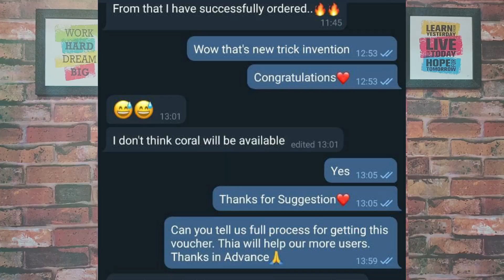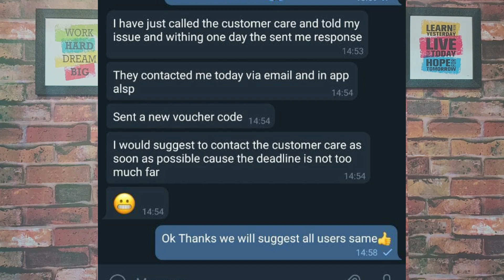🔥Good News 🔥I google home mini coral out of stock | google home mini coral stock me kab aayega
Amazon Prime video free for 30 days for all airtel users | Latest Working Trick Claim Now Live Proof

How To Get Amazon Prime Membership For Free | Amazon Prime Free for 1 year | Latest Trick 2021 Proof

Camera (Smartphone)

Background Wallpaper

Motivational Frames

Laptop/Unboxing Table:

Green Screen:

Queries Solved:
how to play music on google home mini from youtube google home mini music test

 for further queries:
Gmail: